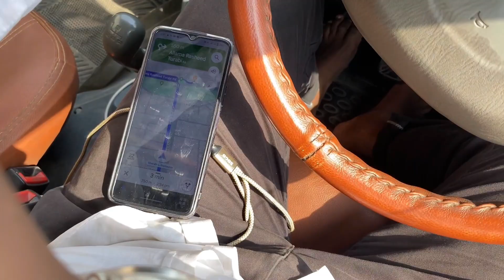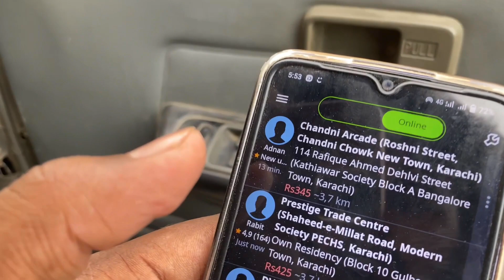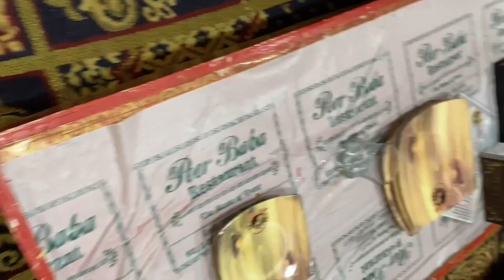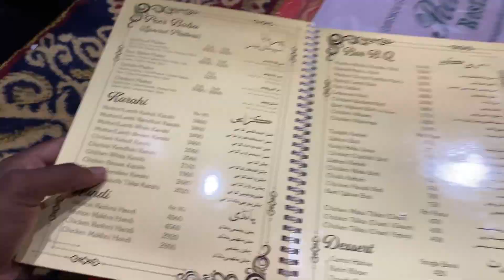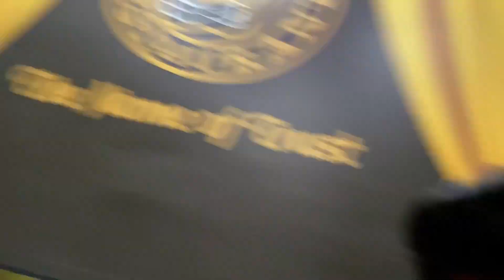Sehri Ka Mahaul 😋 Ramadan Ul Mubarak Aj Sehri Restaurant Pe ki | Imran op vlogger